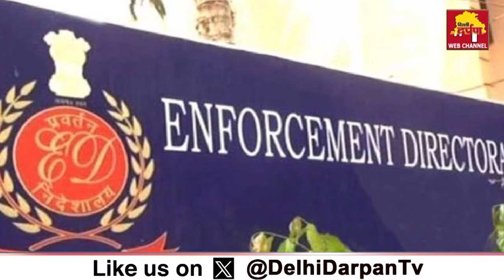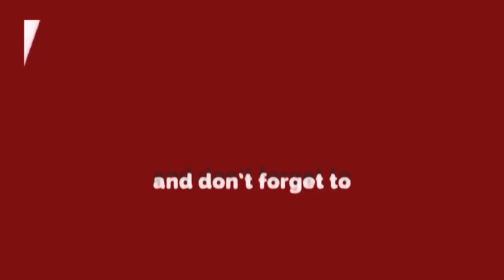केजरीवाल ने ED को फिर दिखाया ठेंगा, नहीं गए ईडी ऑफिस "आप "और "बीजेपी " में गज़ब जंग Delhi Darpan TV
केजरीवाल  ने ED को फिर दिखाया ठेंगा, नहीं गए ईडी ऑफिस  "आप "और "बीजेपी " में गज़ब जंग